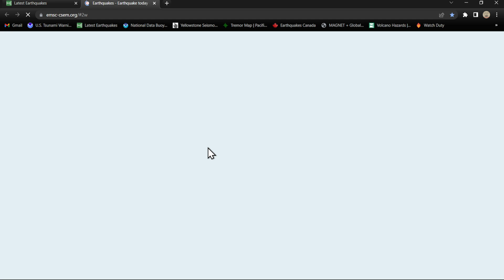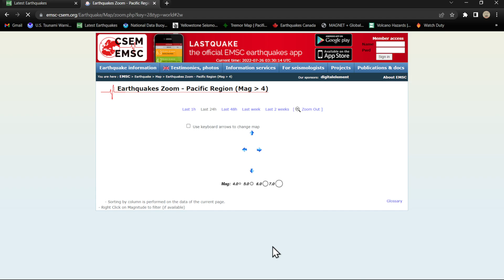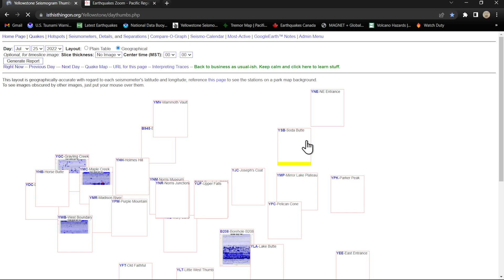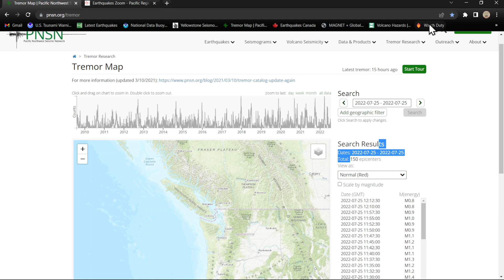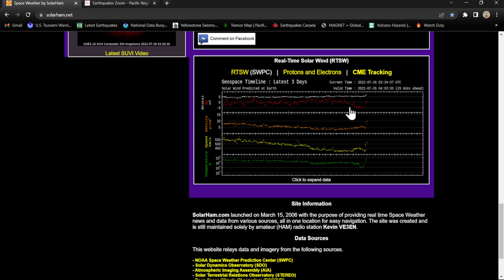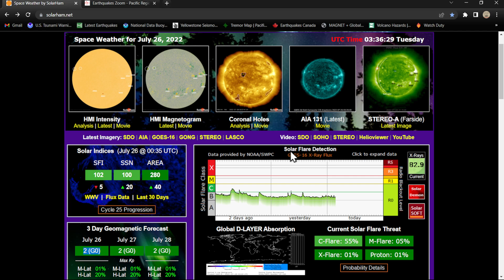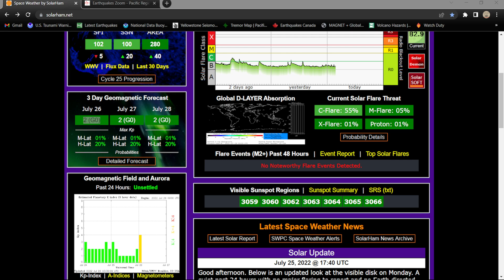California Wildfires update... Earthquake report Monday night 7/25/2022